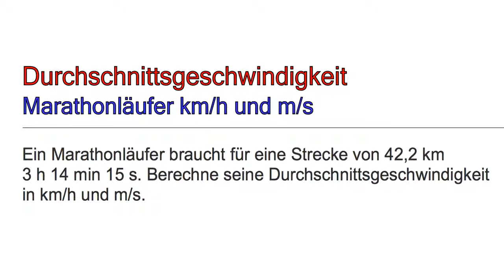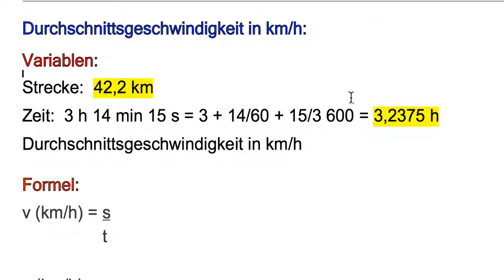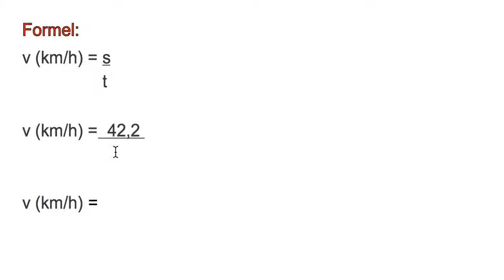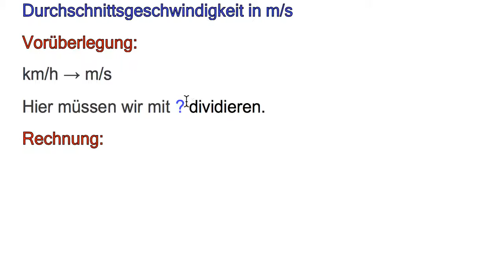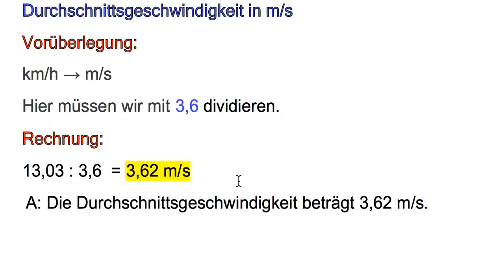Geschwindigkeit Marathonläufer km/h und m/s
In diesem Video zeige ich dir die Berechnung der Durchschnittsgeschwindigkeit für einen Marathonläufer.
Ein Marathonläufer braucht für eine Strecke von 42,2 km
3 h 14 min 15 s. Berechne seine Durchschnittsgeschwindigkeit
in km/h und m/s.